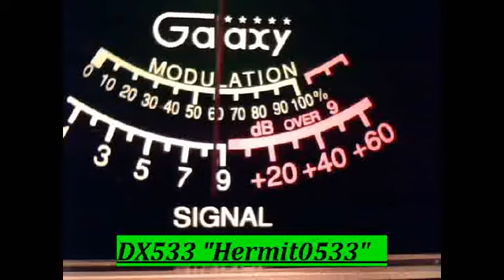Roll Call 04-09-2011 pt3a.wmv